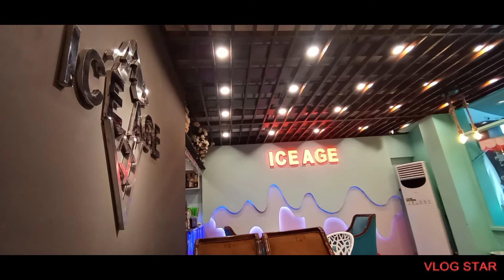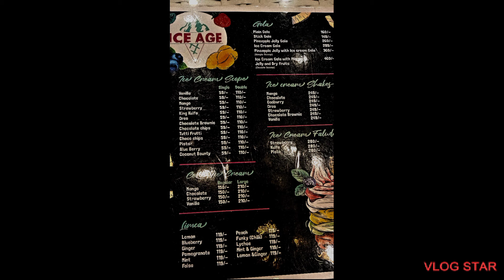Best Ice Cone(Gola) in Islamabad | Dhoraji Karachi Gola In Isb |Ice Age| Twin Cities Vlogs° TCV